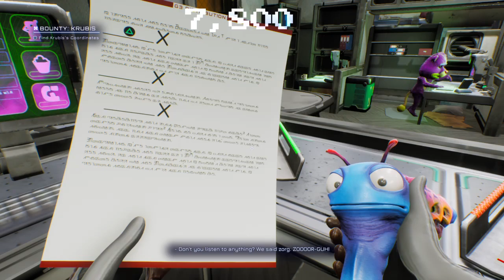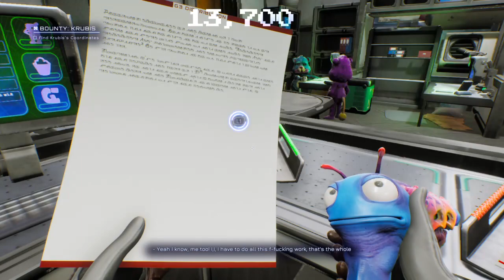High on Life episode 2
Here is High on Life episode 2 enjoy